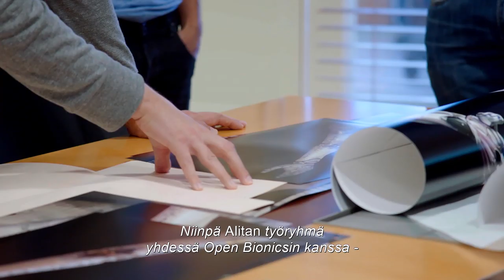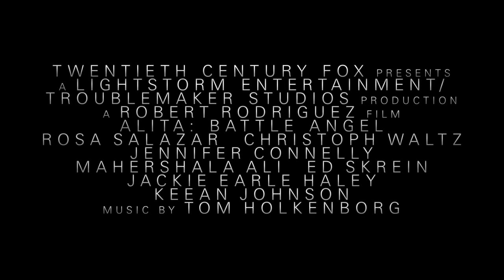ALITA: BATTLE ANGEL nyt elokuvateattereissa (Tilly's Miracle)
James Cameron (AVATAR) ja Robert Rodriguez (SIN CITY) luovat uuden, vallankumouksellisen sankarittaren elokuvassa ALITA: BATTLE ANGEL. Tämä toiminnantäyteinen elokuva on voimaannuttava tarina toivosta ja rakkaudesta.

Kaukaisessa tulevaisuudessa kyberneetikko Ido (Christoph Waltz), löytää Iron Cityn kaatopaikalta Alitan (Rosa Salazar), tajuttoman ja hylätyn kyborgin.  Herätessään Idon klinikalta Alita ei muista kuka hän on eikä hän myöskään tiedä, millaisessa maailmassa elää. Kaikki on Alitalle uutta ja hän opettelee luovimaan uudessa elämässään vaarallisessa Iron Cityssä. Ido yrittää suojella Alitaa tämän salaperäiseltä menneisyydeltä, kun taas uusi ystävä Hugo (Keean Johnson) sitä vastoin tarjoutuu auttamaan Alitaa muistojen palauttamisessa. Tunteet Alitan ja Hugon välillä kasvavat ja kehittyvät, mutta kuolettavat voimat uhkaavat Alitaa ja suhdetta. Alitalle valkenee, että hänellä on erityisiä taisteluvoimia, joita hän voi käyttää pelastaakseen ystävänsä ja perheensä, joita hän on oppinut rakastamaan.
Alitan selvittäessä totuutta alkuperästään, hän päätyy matkalle pimeään ja korruptoituneeseen maailmaan, jossa hän joutuu taistelemaan epäoikeudenmukaisuutta vastaan. Samalla hänelle selviää, että hänellä on kyky muuttaa maailmaa, jossa elää.

ALITA: BATTLE ANGEL elokuvateattereissa 14.2.

LISÄTIETOJA ELOKUVASTA:
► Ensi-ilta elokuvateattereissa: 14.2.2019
► Suomenkielinen nimi: ALITA: BATTLE ANGEL
► Alkuperäinen nimi: Alita: Battle Angel
► Ohjaus: Robert Rodriguez
► Näyttelijät: Rosa Salazar, Christoph Waltz, Keean Johnson, Jennifer Connelly, Mahershala Ali, Ed Skrein, Jackie Earl Hayley
► Tuotantovuosi: 2018
► Tuotantomaa: USA
► Genre: Toiminta
► Käsikirjoitus: James Cameron, Laeta Kalogridis, Robert Rodriguez (perustuu Yukito Kishiron mangaan)
► Ikäraja: K12, väkivalta, ahdistus